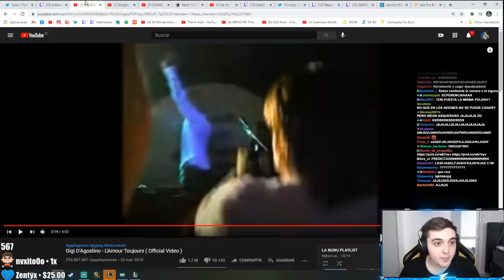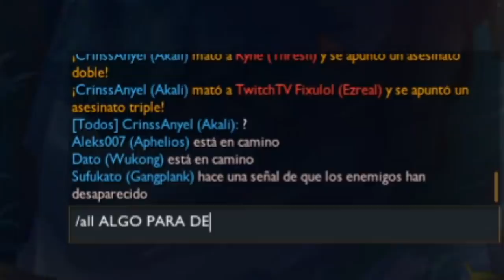STOMPEANDO A FIX CON MI AKALI!!